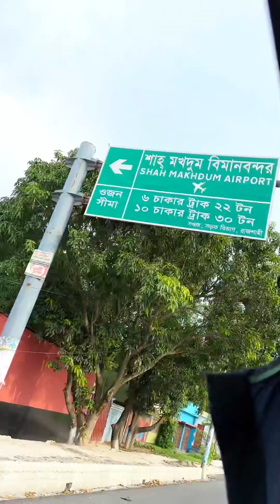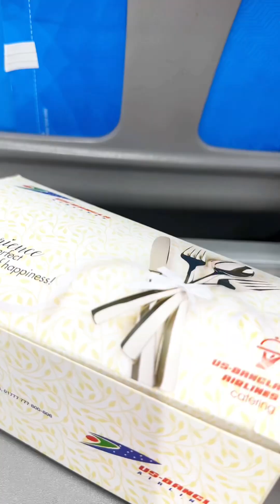বিয়ে শেষে এখন তিন বোনের বাড়ি যাবার পালা, বাবা মা একদম একা হয়ে যাবে।